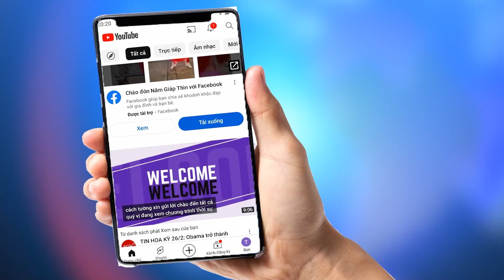HÀNG TRIỆU NÔNG DÂN CALIFORNIA GÂY SỐC KHI TẠO NÊN CHỮ 'TRUMP' LỚN NHẤT THẾ GIỚI